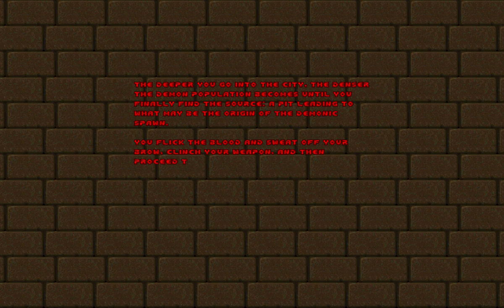Doom Zero - Map11: Too Close To Home. (100%)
This is Map11 of Doom Zero: Too Close To Home.

This Map has an Easter Egg in it!!! Hello there Dopefish!!! Dopefish Lives!!!

Nice Breather but still a Challenger!!!